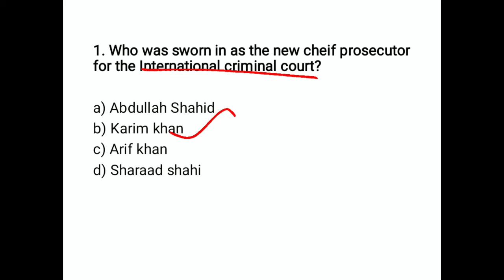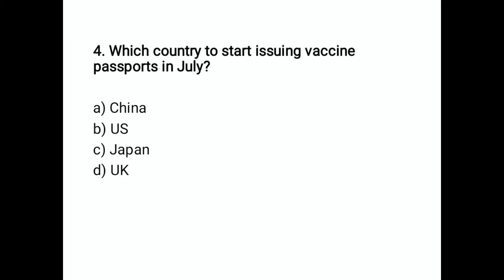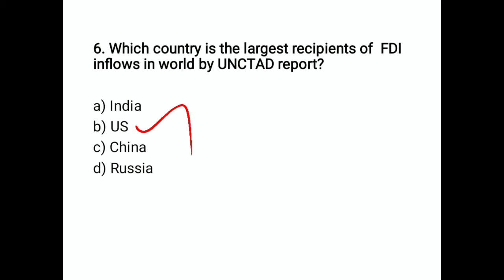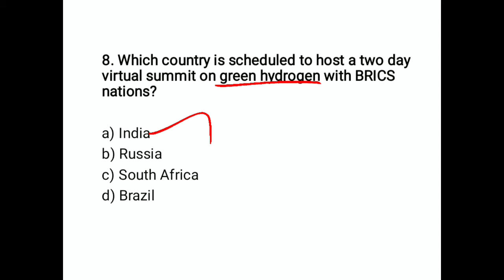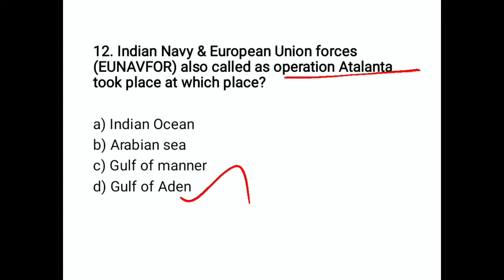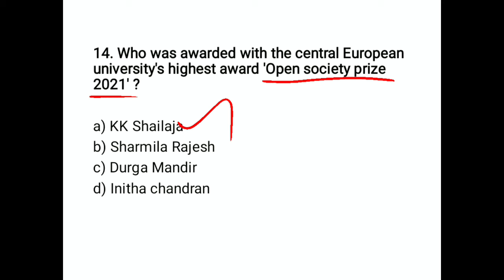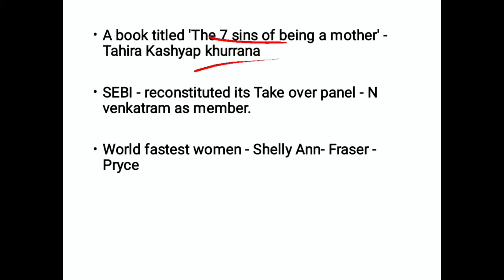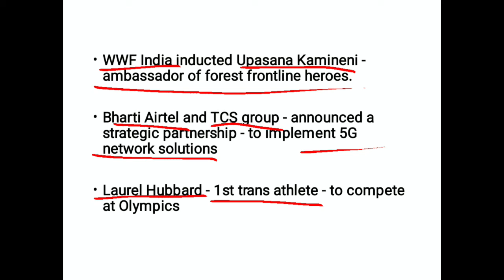JUNE 22 CURRENT AFFAIRS IN TAMIL | SBI | RRB | IBPS | RAILWAY | SSC | CA sHorTz with Hny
In this video we are discussed about june 22 current affairs in tamil. It is very useful to aspirants who are going to attend the competitive exams like sbi, rrb, ibps, railway, ssc, etc,...